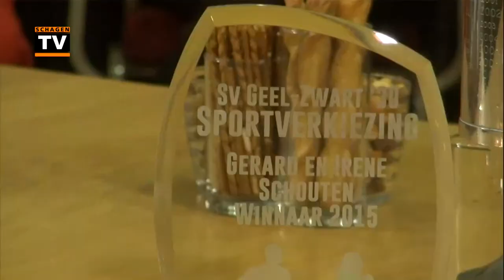Wat Schagen Denkt (S02-E05) - Gerard en Irene Schouten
Wat Schagen Denkt, een maandelijkse talkshow op Schagen TV, met deze maand:
- Model Bo Kossen
- De Woudrukkers
- Frits Nieuwenhuizen van CineMagnus
- Peter Kockx van Schmalz Mannenmode
- Martijn van Zwieten van De Keuken\
- Gerard en Irene Schouten, winnaars van de Sportprijs in 't Zand
- Thuiskok Aram van de Water
- Muziek van De Woudrukkers
- Cabaret van Hannus Knoin